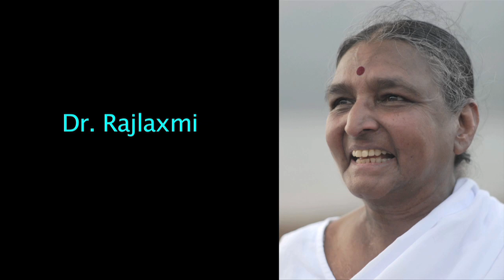A medical yoga class with Dr Geeta S. Iyengar.mov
In 2009, we spent several months in at Ramamani Iyengar Memorial Yoga Institute, in Pune.  We were granted permission to make this short documentary to showcase the therapeutic work done at the Institute during the so call "medical classes".
Therapeutics is an essential part of the Iyengar's teachings.  The concern for the well being of the patients is paramount and the work is done under the rigorous supervision of Dr Geeta Iyengar.
You will find here an exemple of that there is more to yoga than the proverbial quest for "buns of steel".